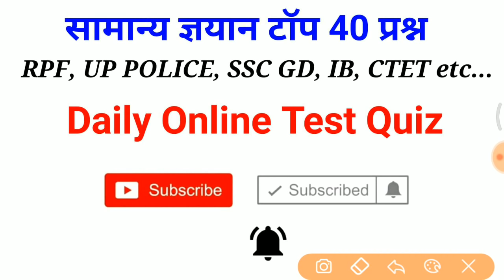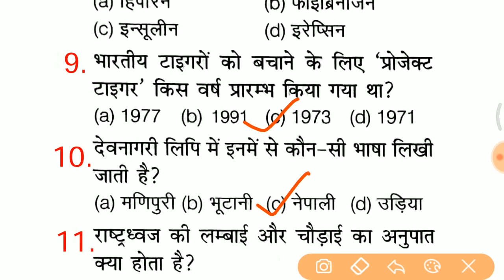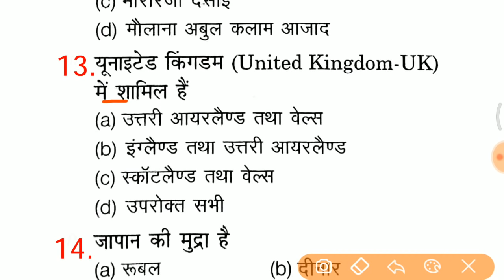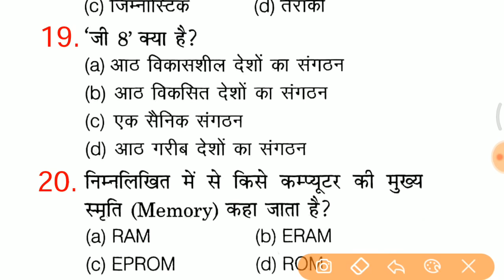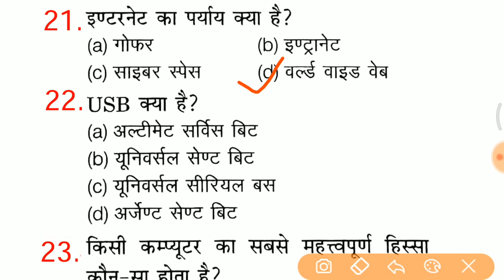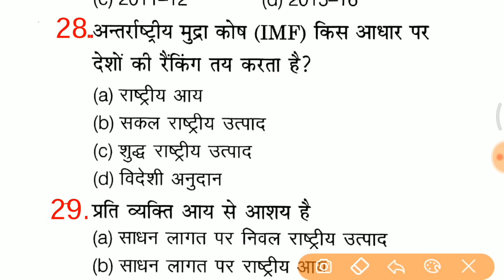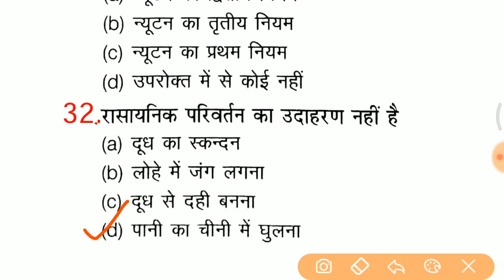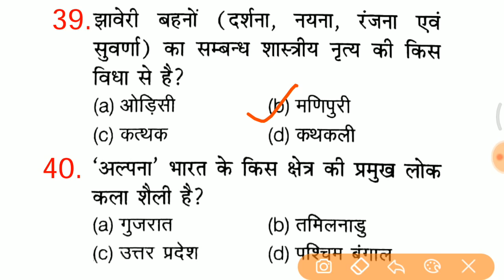Top 40 GK Questions and answers in hindi for RPF, SSC GD, UP POLICE CTET etc..